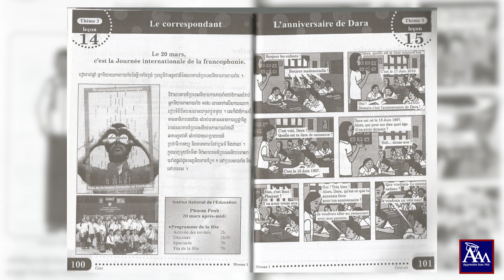មេរៀនទី ១៤ ភាគ ៤ តទៅមេរៀនទ ១៥ ភាគ១ Tous Ensemble A1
យើងផលិតវីដេអូនេះសំរាប់ចែករំលែកចំនេះដឹងតែប៉ុណ្ណោះ​ យើងសូមអរគុណសំរាប់ការទស្សនារបស់លោកអ្នក។
On a produirt les video pour partager la connaissance.  Merci pour votre regarder.

      Il y a un an que j’ai créé cette chaîne YouTube Apprendre Avec Moi. Tous les leçons grammaire, le mot et les conversations se trouvent dans ma chaîne AAM. AAM a le but pour partager la connaissance concernant la langue française. Mes amis, la langue française n’est plus morte dans le Cambodge. Quand on a terminé notre étudies on peut facile trouver le travail.
Merci pour être avec moi AAM